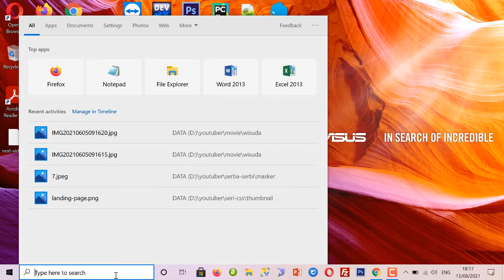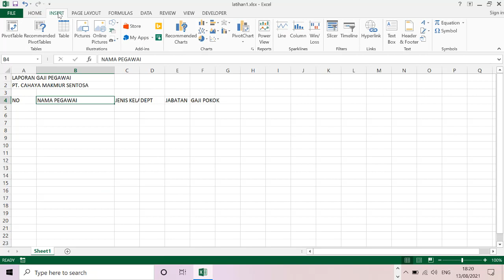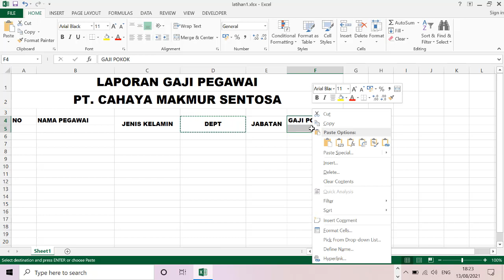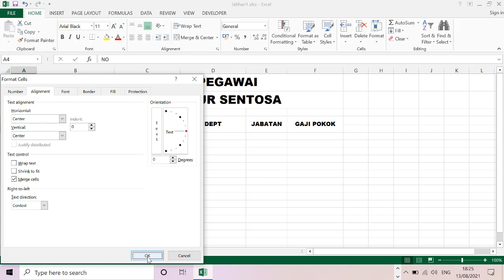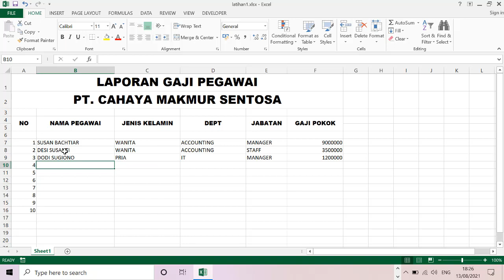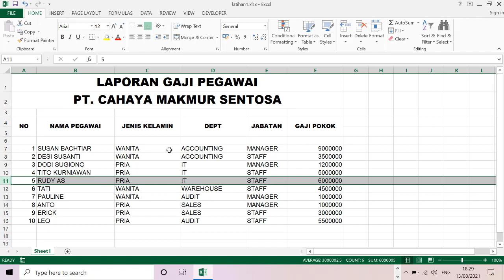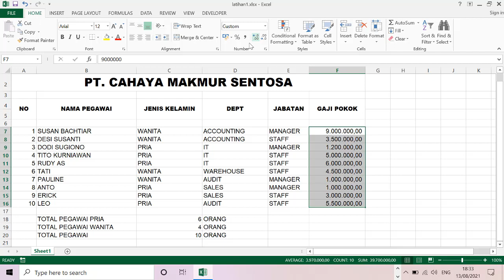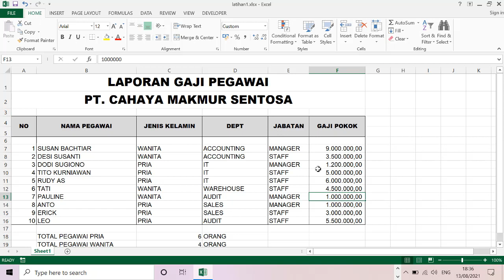Belajar Excel dari Nol | Tutorial Excel bagi Pemula (Seri 01)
1. Tips membuat no urut secara cepat (click and drag numbers)
2. Teknik Copy,Paste, Paste Special
3. Teknik Bordering & Shadows
4. Teknik Insert, Remove Rows & Column
5. Teknik Formatting Font, Font-Style,Color
6. Fungsi COUNT,COUNTIF & SUM

lamceng studio

microsoft excel tidak bisa mengetik,microsoft excel visual basic
excel | excel tutoring | vlookup in excel |excel data entry work | pivot table excel | excel for fresher | vlookup formula in excel |
dashboard | vlookup | ms office | microsoft office